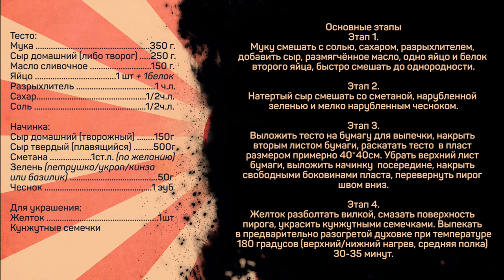Ну ОЧЕНЬ СЫРНЫЙ пирог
Простой пирог с начинкой из сыра.

Тесто:
Мука 350 г.
Сыр домашний (либо творог) 250 г.
Масло сливочное 150 г.
Яйцо 1 шт + 1белок
Разрыхлитель 1 ч.л.
Сахар 1/2ч.л.
Соль 1/2ч.л.

Начинка:
Сыр домашний (творожный) 150г
Сыр твердый (плавящийся) 500г
Сметана 1ст.л. (по желанию)
Зелень (петрушка/укроп/кинза или базилик) 50г

Для украшения:
Желток 1шт
Кунжутные семечки

Основные этапы
Этап 1.
Муку смешать с солью, сахаром, разрыхлителем, добавить сыр, размягчённое масло, одно яйцо и белок второго яйца, быстро смешать до однородности.

Этап 2.
Натертый сыр смешать со сметаной, нарубленной зеленью и мелко нарубленным чесноком.

Этап 3.
Выложить тесто на бумагу для выпечки, накрыть вторым листом бумаги, раскатать тесто  в пласт размером примерно 40*40см. Убрать верхний лист бумаги, выложить начинку  посередине, накрыть свободными боковинами пласта, перевернуть пирог швом вниз.

Этап 4.
Желток разболтать вилкой, смазать поверхность пирога, украсить кунжутными семечками. Выпекать в предварительно разогретой духовке при температуре 180 градусов (верхний/нижний нагрев, средняя полка) 30-35 минут.

Произведение «Ну ОЧЕНЬ СЫРНЫЙ пирог» созданное автором по имени Дмитрий Fresco, публикуется на условиях лицензии «Attribution-NonCommercial-NoDerivs» («Атрибуция — Некоммерческое использование — Без производных произведений») 3.0 Непортированная.